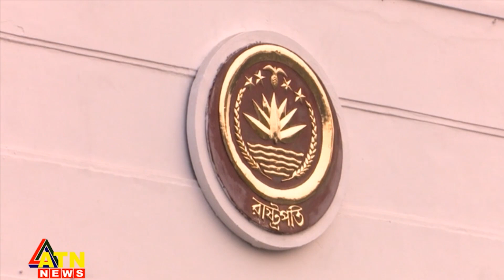পরবর্তী রাষ্ট্রপতি কে হবেন? | President Election | ATN News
পরবর্তী রাষ্ট্রপতি কে হবেন? | President Election | ATN News | bangla news |  bangladesh news | latest bangla  news | latest news | top bangla news